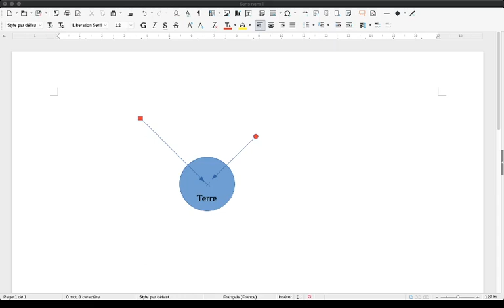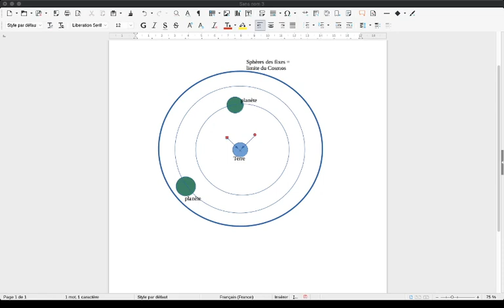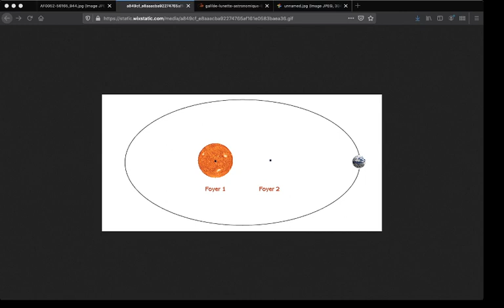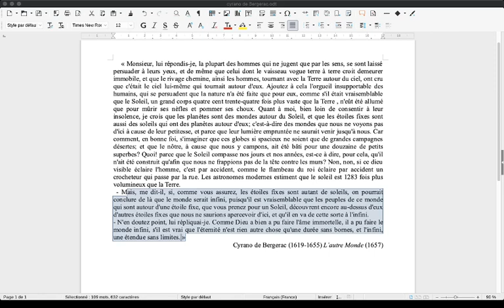HLP Cyrano de Bergerac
La crise de l'époque moderne - Galilée- illustrée par la lecture du texte de Cyrano de Bergerac